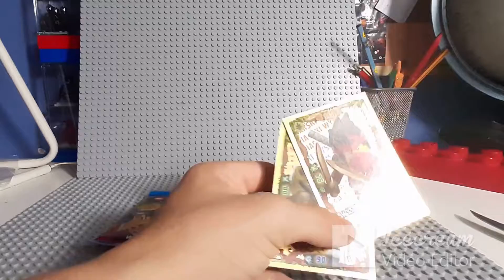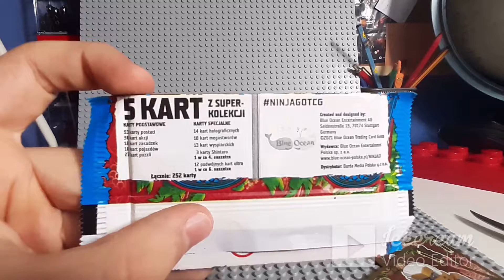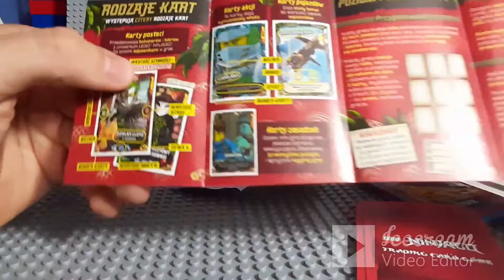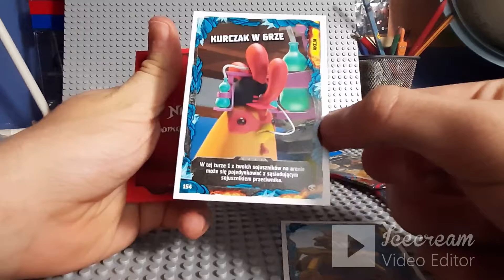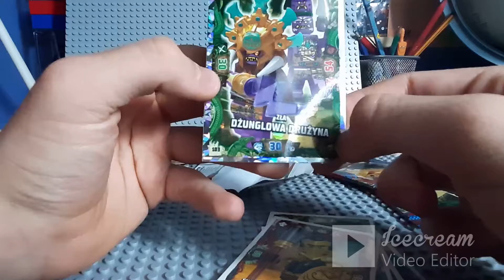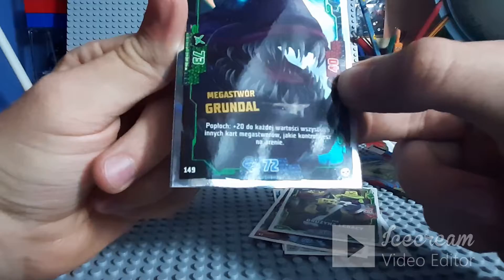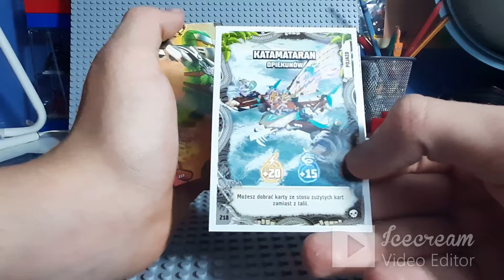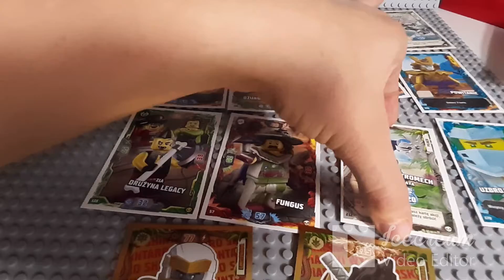Lego ninjago opening kart z serii 6